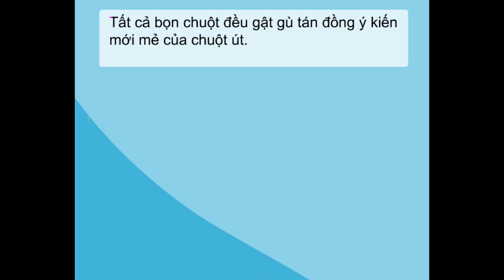Truyện Cổ Tích Đeo Chuông Vào Cổ Mèo - Kể Chuyện Bé Nghe - Truyện Kể Mầm Non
Vina Cartoon